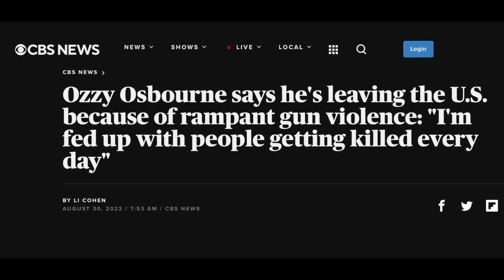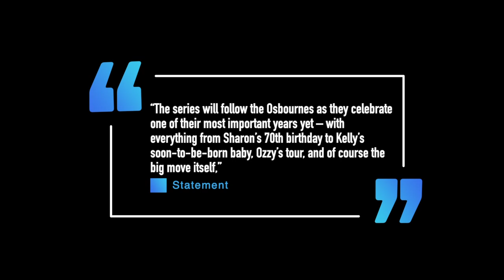Ozzy Osbourne & Sharon to Star in New Reality TV Show - Coming Home to Roost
Looks like Ozzy Osbourne and his family will be part of a new reality show coming out sometime in 2023.

Ozzy and Sharon Osbourne are announced they are returning to the UK after several decades i which they called America their home. Ozzy recently revealed the the uptick in gun violence is one of the reasons they are moving back to the UK. Not only that but there move is going to coincide with a new reality show that Ozzy and his wife and manager Sharon Osbourne will be a part of. If you guys remember, it’s been 20 years since the Osbournes premiered on MTV and it would run for four seasons making it MTV’s most watched series in the network’s history at the time and made the Osbourne’s a household name. You guys remember President Bush bringing up Ozzy’s name at the white house correspondence dinner in 2002?  The series titled Home to Roost will follow the couple and their family as they resettle to the English country side and deal with life in their 70’s and their health challenges. A statement put out by the studio behind the program stated and I quote
“The series will follow the Osbournes as they celebrate one of their most important years yet – with everything from Sharon’s 70th birthday to Kelly’s soon-to-be-born baby, Ozzy’s tour, and of course the big move itself,”